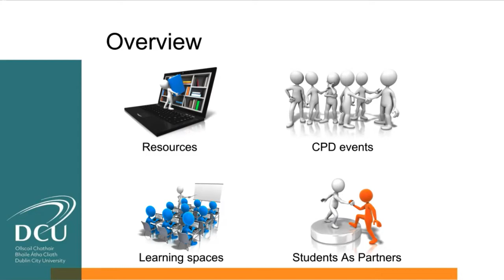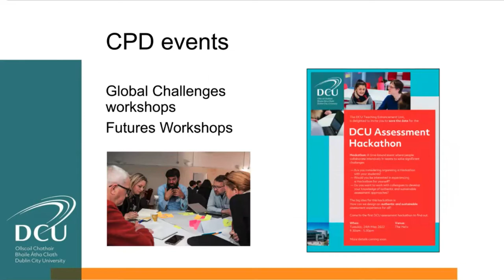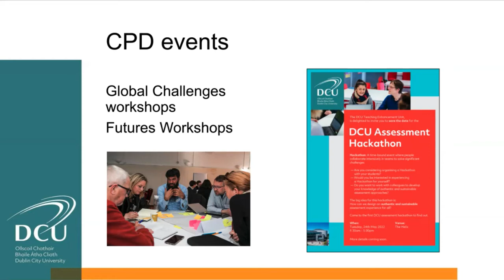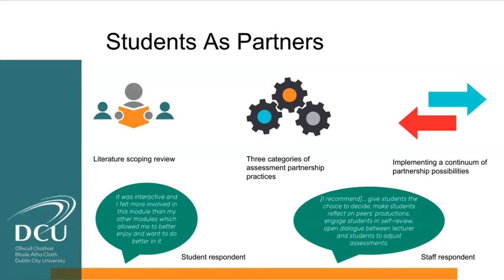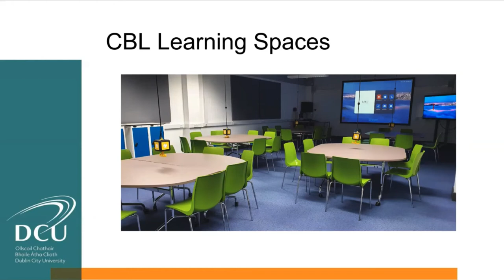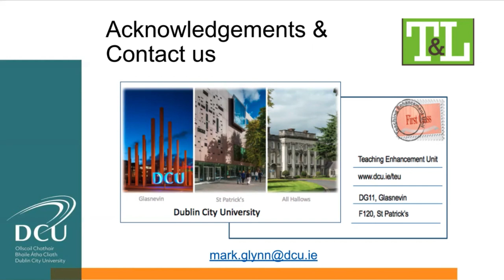SATLE 2020 - Challenge Based Learning project report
This short video gives an overview of the DCU project. The strategic focus of this  funding call was Transforming Teaching and Learning for Student Success. For this project we focused on challenge based learning and how we could enhance student success through incorporating CBL into our programmes. The overarching goal of this project was to provide CPD activities to support staff that wish to integrate CBL into their programmes.